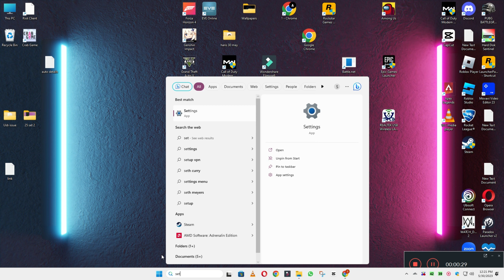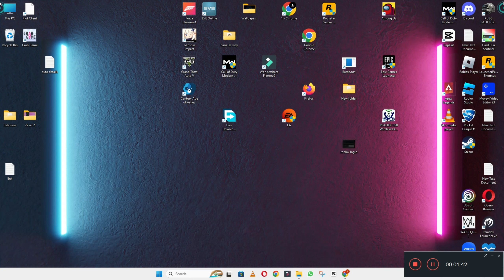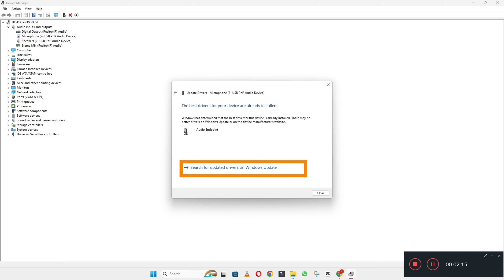Acer Nitro 5 Microphone Not Working {New Method}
Acer Nitro 5 Microphone Not Working